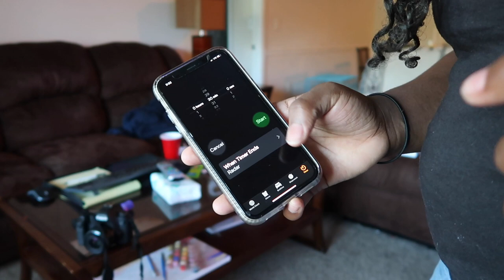Night Time Routine as a First Time Mom - During Stay at Home | 2 Month Old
**Watch in 1080 HD! ** Here's my new mom night time routine during stay at home! Its a little different from our normal night routine, especially because I try not to work until after the baby goes to sleep but it's really nice having Tae home to switch off with! Please be safe and STAY AT HOME!

Enjoy my new mom night time routine!

Camera to record: Canon G7X Mark II

KAY HILLMAN BIO: Kay is a first time mom and creative entrepreneur. She is passionate about helping other women build a business they love that allows them to snuggle a little tighter with their little one. Her goal is to give tips, tricks, and hacks to help women juggle their busy life and entrepreneurship. She is a social media and digital marketing expert and has a mission to spread her message far and wide! An educator at heart, she is cultivating a community of women that want to create a business they love to support the family they love even more!